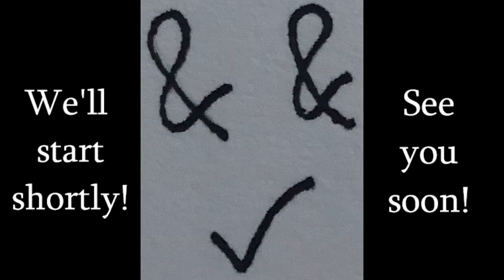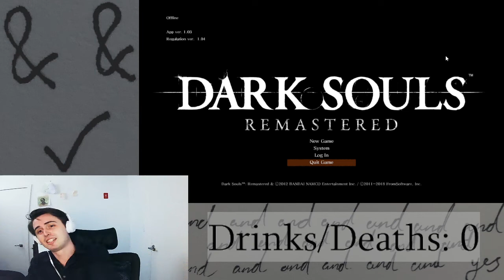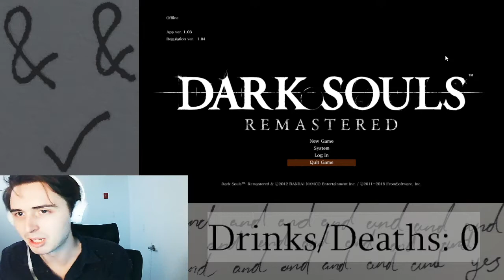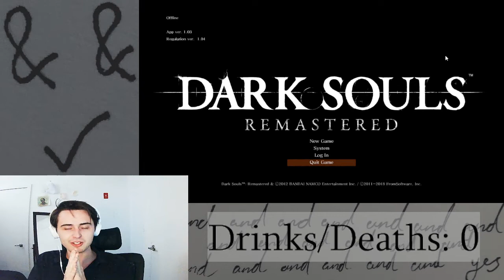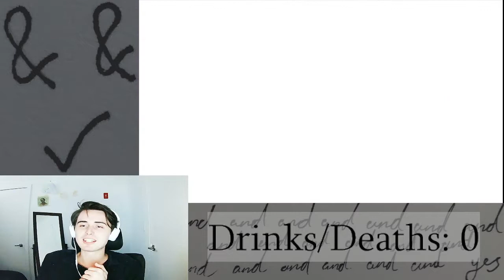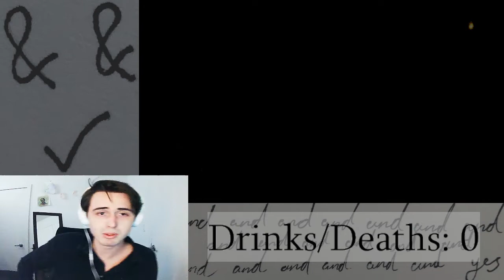VOD #18 - 10.4.2022 - Dark Souls Randomizer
I've never played any Souls games, so why not make my first one an enemy randomizer?

It's Tipsy Tuesday! (Aired to YouTube on Tipsy Thursday!)
*Only consume alcohol if you are of legal drinking age in your country.

Streamed to Twitch on 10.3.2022

I'm live every weekday from 5pm-7pm EST! Come check out the stream!

Details for submitting to Art Corner are in the 'About' page of my channel!

Where to find what:
0:00 Title Card
4:36 Dark Souls